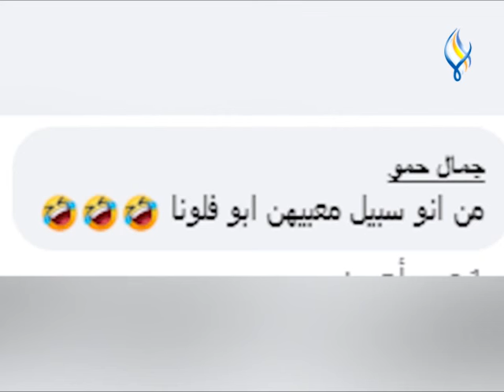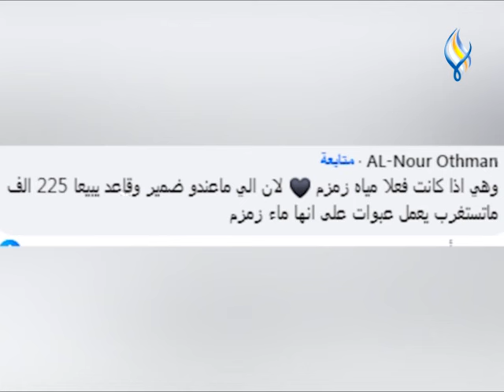ماء زمزم للبيع على صفحات الفيسبوك !!